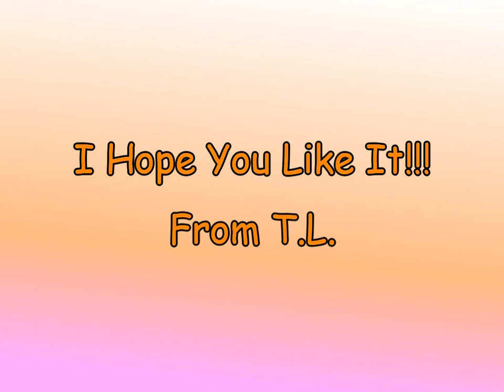Super Duper Diaper Dawg Movie Chapter 5 Part 2